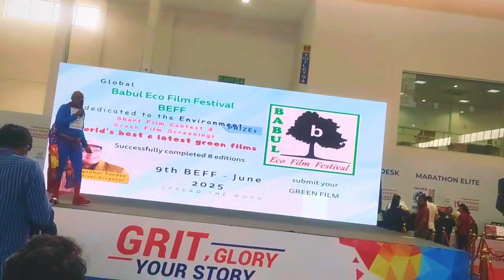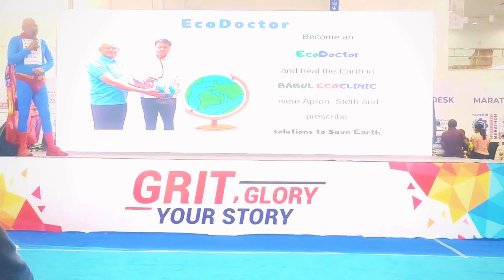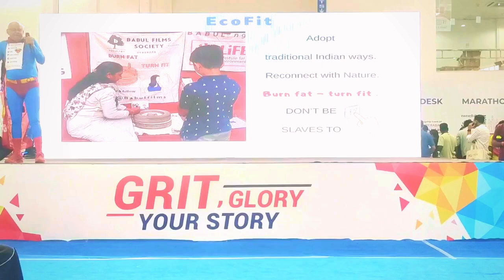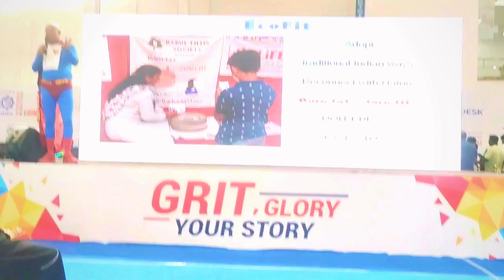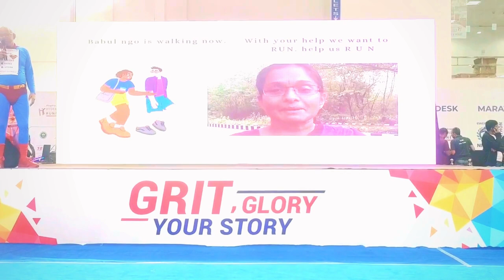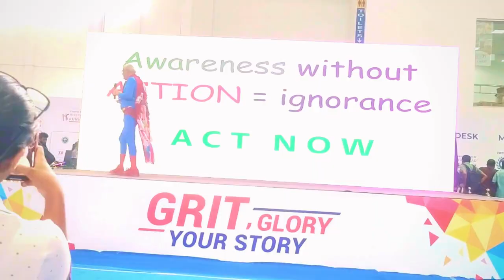NMDC Marathon 2024 SportsExpo | Supermanbabul | Babul ngo presentation | Eco Vidtionary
Babul ngo is the Charity Partner of NMDC Marathon 2024 powered by IDFC First Bank organised by Hyderabad Runners Society. Runners support for the cause of Nature.
We are having the International Babul Eco Film Festival 9th BEFF in June 2025 .
ECOCARTOON :Cartoons that explore Environmental issues
ECODOCTOR : Become an EcoDoctor and heal the Earth in BABUL ECOCLINIC wear Apron, Steth and prescribe solutions to Save Earth
ECOTAMBOLA : Fun way to learn about Environment In the popular game format with very short audio visuals as number clues.
ECOFIT : Adopt traditional Indian ways . Reconnect with Nature
ECOSHOOT : Game where enemies [ plastic items] are SHOT with rubber bullets.Helps identify FOES from FRIENDS [ECO FRIENDLY ITEMS]
FUNDUCHALLENGE : Fundamental Duty Challenge is an online & offline challenge to remind citizens of their Fundamental Duty to protect Nature as per Indian Constitution Art 51(A)g

Editor: Shazia aara & Nahid sultana
Voiceover & Narration: Gangadhar Panday
Concept: Gangadhar Panday

CHAPTERS :
00:00  begin
00:39 About Babul ngo
02:30 Social media handles
03:03 Sponsor for online Ecodictionary
04:32  Youtube videos and Subscribers
05:53 EcoCartoon
06:35 EcoDoctor
07:22 EcoTambola
08:28 EcoFit
09:29 EcoShoot
10:02 FunduChallenge
12:05 WHAT YOU CAN DO FOR US ?
13:06 FOR STUDENTS
14:12 EcoDictionary Sponsor jayanti sampath kumar
14:54 Msg to people